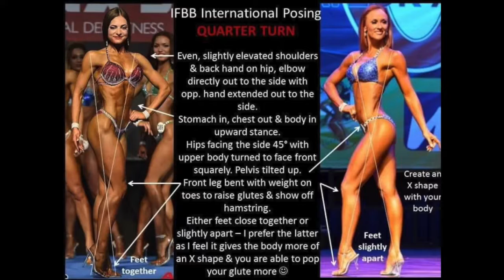Changing Your "Body Structure" | The Truth In Changing The Structure And Look Of Your Body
How to change the structure of your body

Sign up for Bodybuilding Help